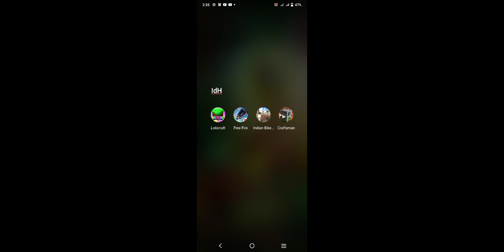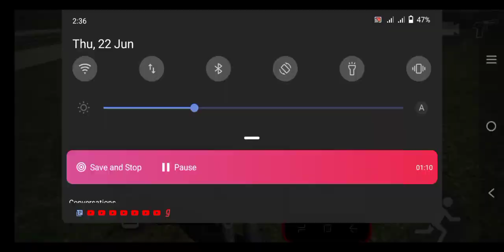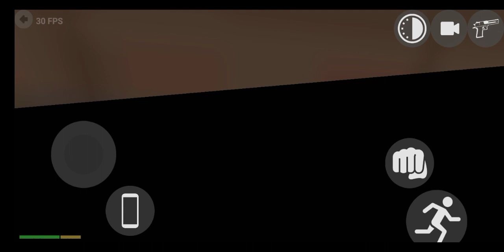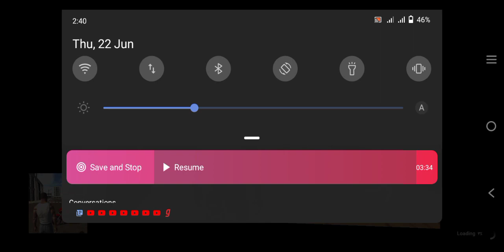24 June 2023